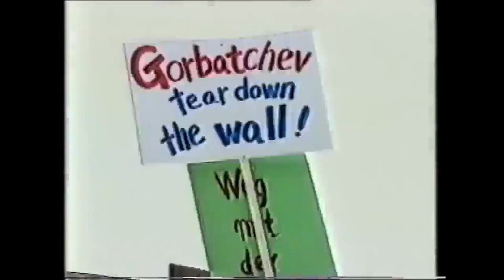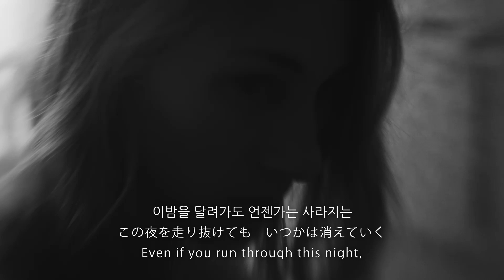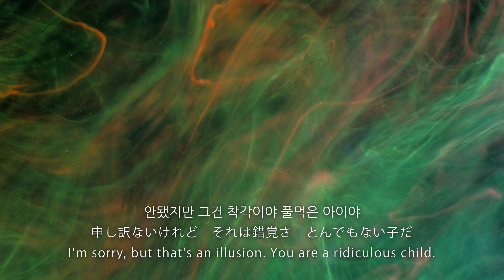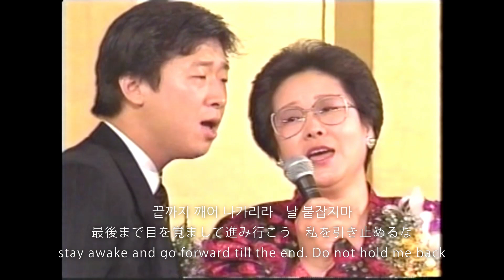We Will Fight 싸우리라 戦わん - Hyo Jin Moon Berlin Speech Excerpts, Aug 8, 1987 -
[Concert] Hyo Jin Moon Berlin Concert, Aug 8, 1987

[Text] Hyo Jin Moon Berlin Speech, Aug 8, 1987